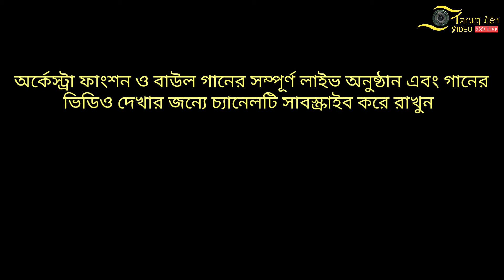কৃষ্ণ নামে আখি যেন ঝরে গো। প্রশান্ত দাস। Krishna Name Akhi Jeno Jhore Go। Prasanta Das